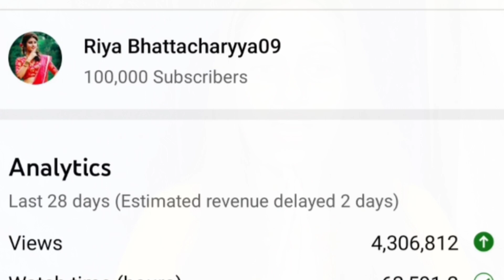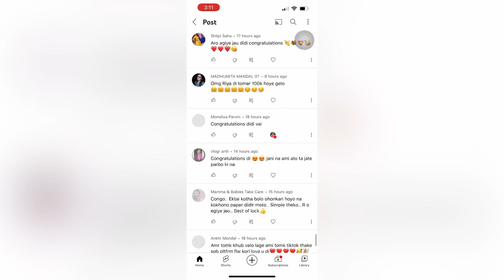1 লাখ সাবস্ক্রাইবার এর স্বপ্ন পূরণ করে দিলে তোমরা🙏😭||অসংখ্য ধন্যবাদ সবাইকে❤